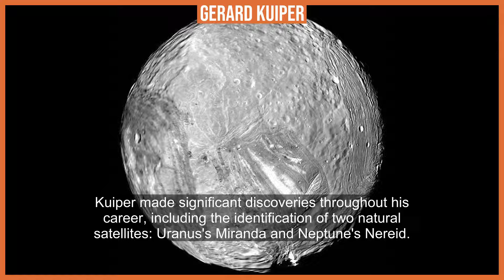Gerard Kuiper: Unveiling the Mysteries of the Universe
Dive into the stellar legacy of Gerard Kuiper, the pioneering planetary scientist who discovered the Kuiper Belt and two celestial moons. His profound research and discoveries in the field of astronomy have unveiled the intricate mysteries of our universe, deepening our understanding of the cosmos.